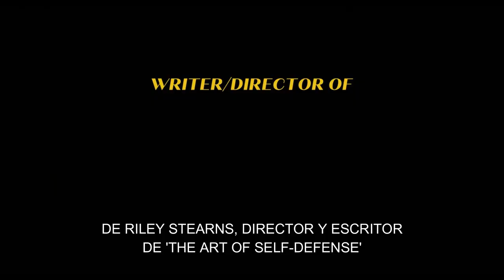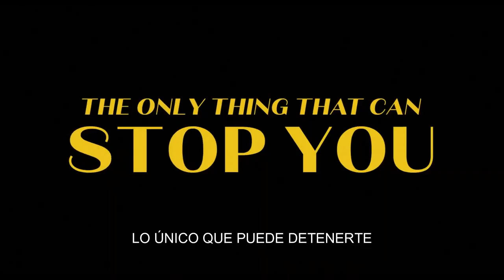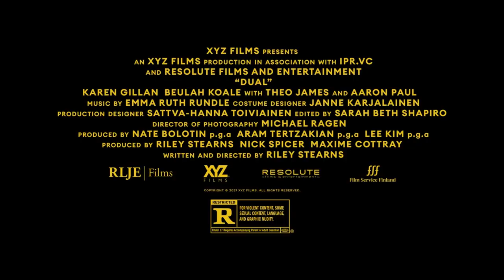Dual (2022) - Tráiler Subtitulado en Español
Tráiler de la película de ciencia ficción y suspenso 'Dual', a estrenarse el 15 de abril, 2022 en USA, distribuida por RLJE Films.

Sinopsis: Después de recibir un diagnóstico terminal, una mujer opta por un procedimiento de clonación para aliviar la pérdida de sus amigos y familiares. Cuando se recupera milagrosamente, sus intentos de desmantelar su clon fallan y conducen a un duelo a muerte ordenado por la corte.

Dirección: Riley Stearns
Producción: Riley Stearns, Aram Tertzakian
Guion: Riley Stearns
Fotografía: Michael Ragen
Montaje: Sarah Beth Shapiro
Protagonistas: Karen Gillan, Aaron Paul, Beulah Koale, Jesse Eisenberg, Martha Kelly, Sanna-June Hyde